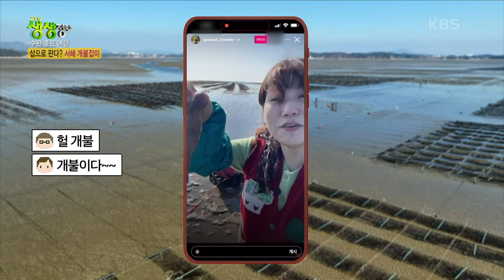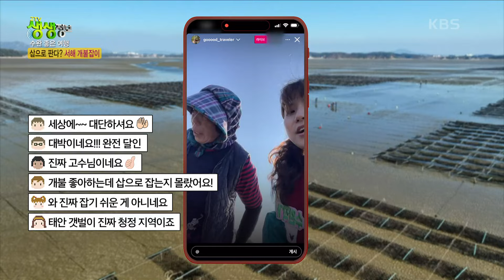수완 좋은 여행 : 서해 100% 즐기는 태안 여행 [2TV 생생정보] | KBS 240222 방송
수완 좋은 여행 : 서해 100% 즐기는 태안 여행